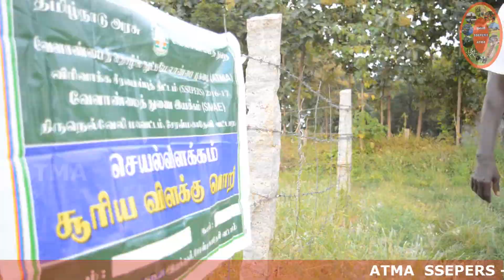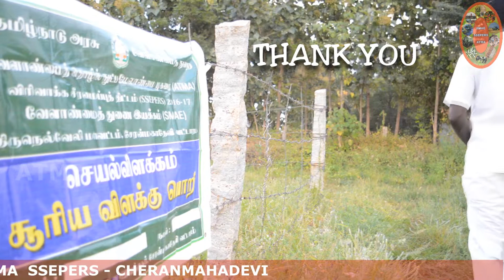ATMA CHERANMAHADEVI | agriculture Solar Light Trap Demonstration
ATMA CHERANMAHADEVI
Solar Light Trap Demonstration Cheranmahadevi agriculture project by  ATMA farmer development equipment.